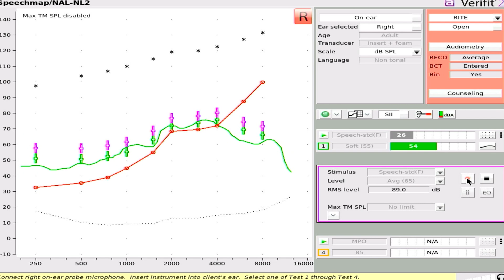Starkey Edge AI Review and feature discussion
Dr. Ryan Hill from The Hill Hear Better Clinic reviews the latest Starkey hearing aid, the Edge AI. A step up from its predecessor, the Genesis, it competes in the same arena with the Phonak Infinio Sphere and Oticon Intent.